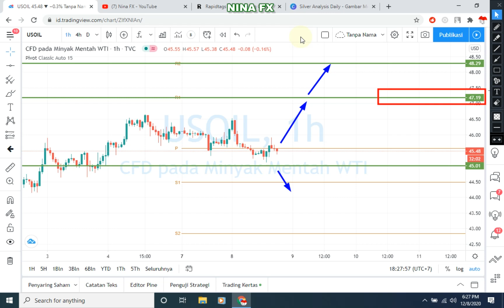Crude Oil WTI Daily Analysis Forecast for Wednesday December 9, 2020 by Nina Fx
Bullish scenario.